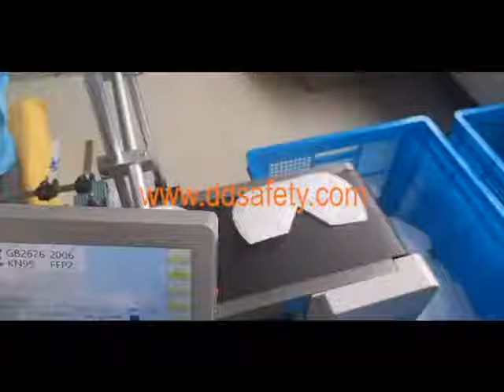KN95 Masks producing process